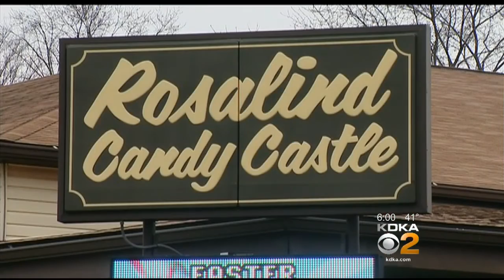Police: Candy Store Employee Secretly Filmed Women In Bathroom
A candy store employee is accused of hiding a cell phone in the store bathroom in an attempt to take video of women in the restroom; KDKA's Paul Martino reports. FULL STORY